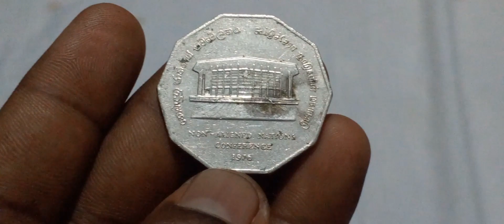srilanka five rupees coin old💰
this channel jewelry making, gemston srilanka, old Antique's

✳️ Titles +++

Keytag=
Coins
Coins collecting
Coins worth money
Rare coins
Pepar money
Hestory of money
Coin collection
Old coins
Old coins value
Currency collection
Old coins worth money
Coin collecting coin values
Antique tractor pulling 2023
Lakeland antique mall
Vintage shopping
Antique shopping
Silver
How to clearn coins